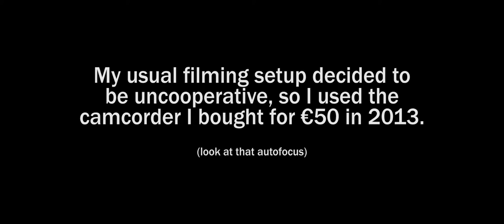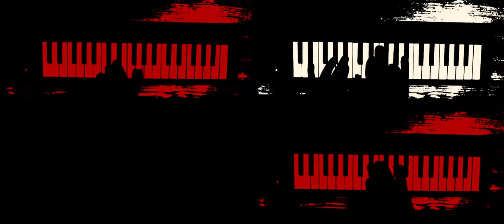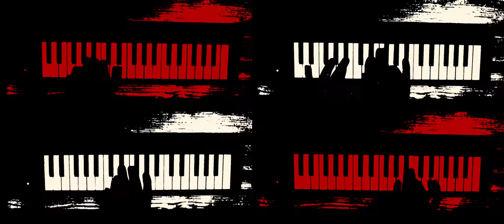Giorgio Moroder - Chase (Mike Sierra Cover)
I produced this video at the low cost of my sanity.

Written/composed by Giorgio Moroder for Midnight Express, 1978.